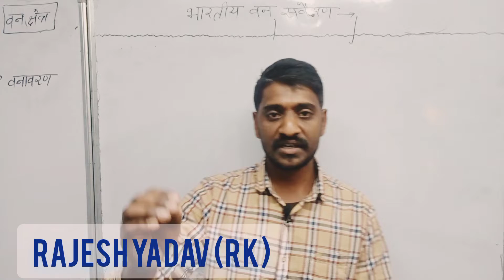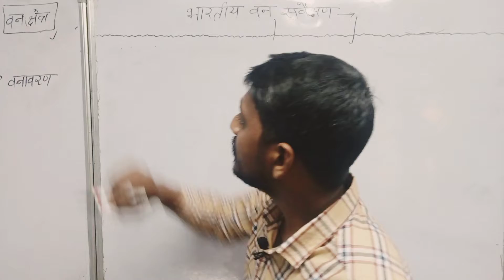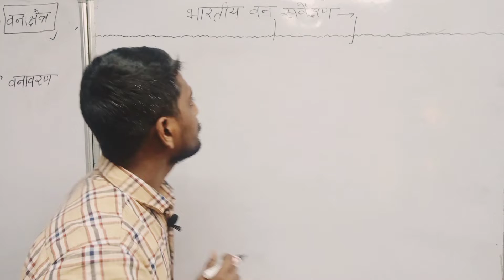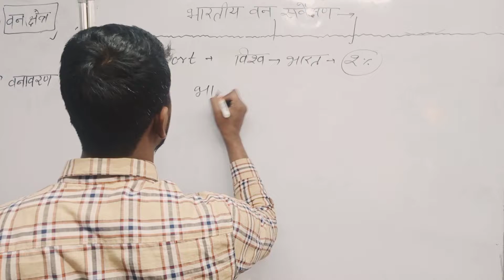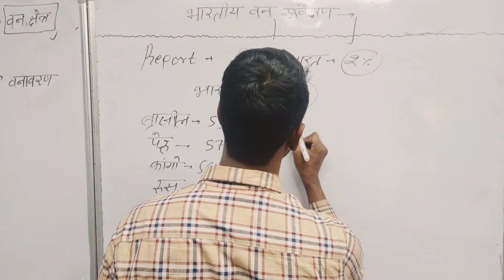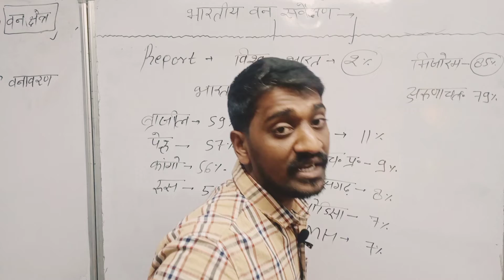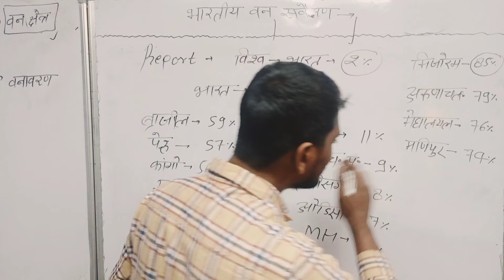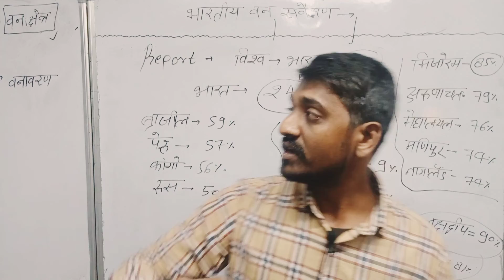Indian forest report 2021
Indian forest report-2021(current affairs)